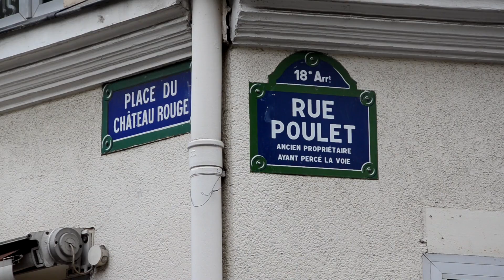Diasporablacknews visite le quartier africain château rouge à Paris